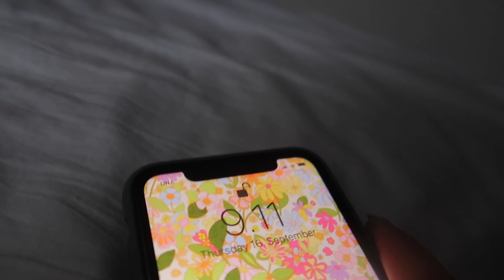VLOG | loman tarpeessa 🥱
see u 💕